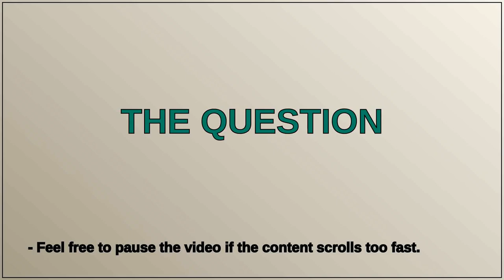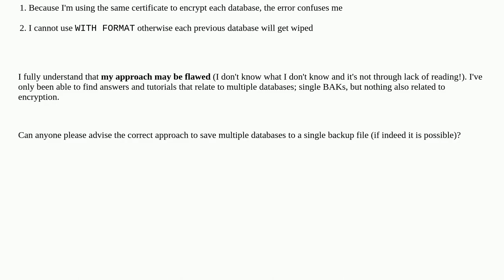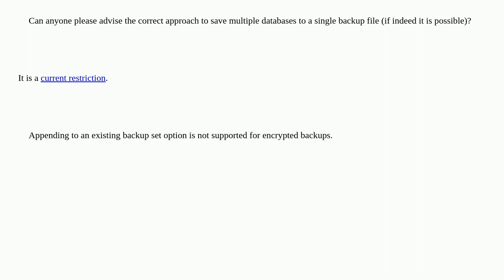Back up multiple databases to the same backup (BAK) file with encryption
A special thanks goes out to the community

  backup sql-server encryption